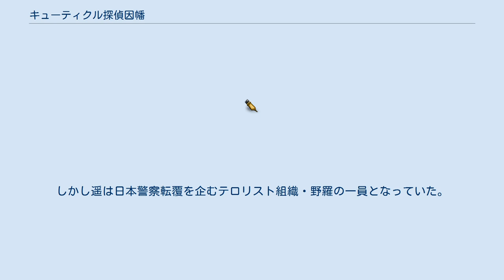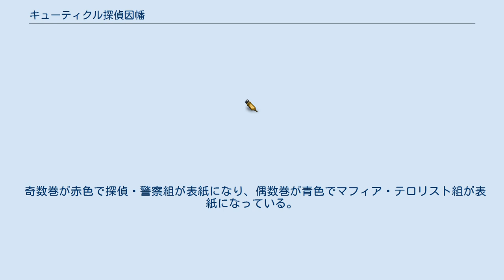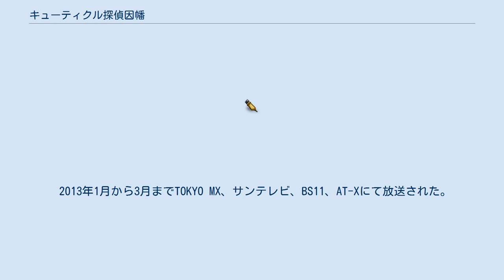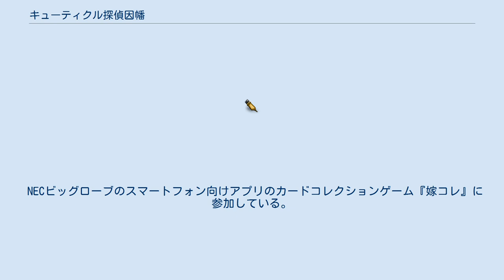キューティクル探偵因幡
『キューティクル探偵因幡』（キューティクルたんていいなば）は、もちによる日本の漫画作品。
 『月刊Gファンタジー』（スクウェア・エニックス）にて2007年9月号から2017年2月号まで連載された。
ファンブックの11.5巻とアンソロジーコミック1冊も発売された。
各話のサブタイトルは毎回「〜事件」と表記されている（番外編は除く）。
『月刊Gファンタジー』2009年11月号にてドラマCD化が発表されて第3巻まで発売され、2013年1月から3月までテレビアニメが放送された。
作品名の公式での愛称は「毛探偵」（キューティクルの日本語）、「CD因幡」（Cuticle Detectiveの略）。
 毛に異様な執着を見せる狼男の因幡洋は人工授精により産まれた秘密警察犬（シークレットドーベルマン）である。
警察犬として働いていた洋だが、行方不明となった弟を探すために私立探偵となり、助手の野崎圭や佐々木優太と共に探偵として活動する。
そんなある日、元相棒の荻野邦治警部からイタリアから日本に拠点を移した世界的なマフィアの首領ヴァレンティーノの逮捕を依頼される。
マフィアの高貴な毛を期待してアジトに乗り込む洋だったが、そこにいたヴァレンティーノは明らかにヤギ。
結局、ヴァレンティーノに逃げられた洋たちだが、その後も彼らの起こす犯罪に立ち向かい、対するヴァレンティーノも狼を憎み何かと洋に嫌がらせを行う。
そんな攻防戦を繰り広げる中、洋は探していた弟・遥と再会する。
しかし遥は日本警察転覆を企むテロリスト組織・野羅の一員となっていた。
狼の集団である事を隠しヴァレンティーノファミリーと同盟を組む野羅は必然的に洋たちと敵対することになるが、野羅のボス・因幡聡明は30年前に無実の罪で警察に捕えられた自分の体の捜索を洋に依頼する。
しかし、聡明が荻を始末しようと体を乗っ取った際に前髪を切ったことで洋は怒りを燃やし、聡明を捕まえることを決意する。
しかし、何よりもまず毛のことが最優先で、第三者を巻き込みつつグダグダな攻防を続けていく。
 ※声優はドラマCD版 / テレビアニメ版の順。
記載が1名の場合はテレビアニメ版。
 13巻に収録された『パパムパ×毛探偵 コラボコミック』で登場したキャラクター。
詳細はパパムパも参照。
 奇数巻が赤色で探偵・警察組が表紙になり、偶数巻が青色でマフィア・テロリスト組が表紙になっている。
また、コミックスのカバーをめくった表紙と裏表紙には毎巻おまけ漫画が掲載されている。
 2013年1月から3月までTOKYO MX、サンテレビ、BS11、AT-Xにて放送された。
 内容はほぼ原作通りであるが、原作からアニメ化されず先に進んだエピソードや、原作とアニメの順番が異なる回が存在する。
また、アニメ化されなかった回に登場したキャラクターが、アニメ化された別の回に登場したケースもある。
 なお、最終回（第12話）Bパートのみアニメオリジナルストーリーが放送され、アニメで登場回がカットされていた大矢総司、大矢太郎、鬼塚鉄謙の3人と原作者のもちがカメオ出演した。
 2013年3月27日から発売開始。
 『レディオ・ディ・ヴァレンティーノ』のタイトルで2012年12月26日から2013年8月28日までアニメイトTVにて配信されていたラジオ番組。
 2013年4月24日からDJCDが発売された。
第1巻は完全新録、第2巻は新録に加えラジオ放送された回のダイジェストを収録。
 NECビッグローブのスマートフォン向けアプリのカードコレクションゲーム『嫁コレ』に参加している。